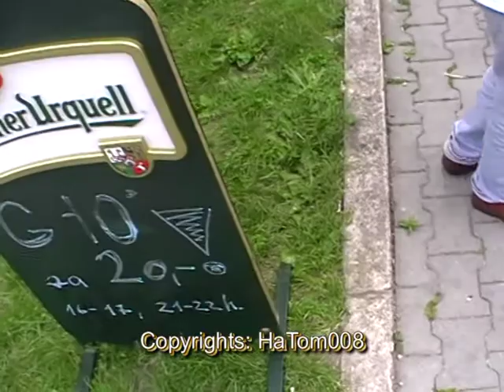Motor Bicycle & Funny Lord. 17 06 2012